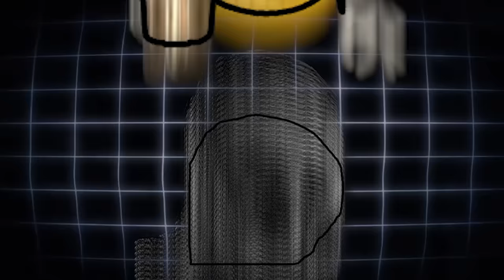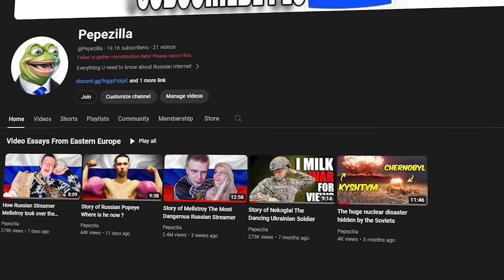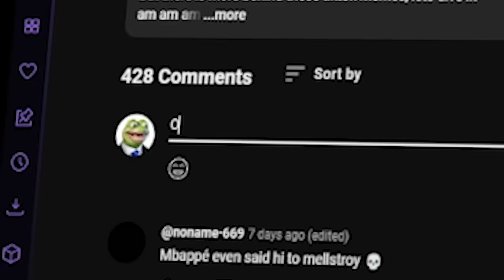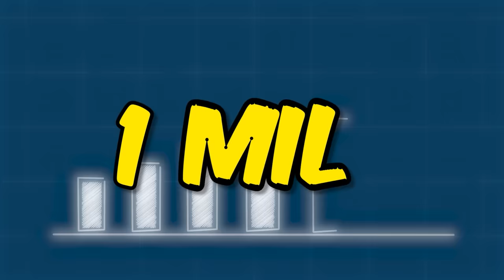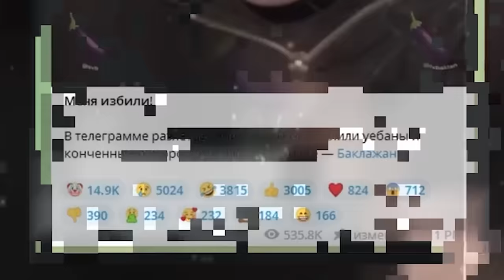I Found The Craziest Russian Influencer Splitika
Splitika is the biggest Freak I have ever seen, upon further research i found out she used to be completely normal, lets dive into her story

Timecodes
0:00 - intro
0:39 - lore
3:03 - how it started
5:17 - rise of splitika
6:56 - She got beaten up
8:21 - freak controversy
10:15 - her horrible boyfriend